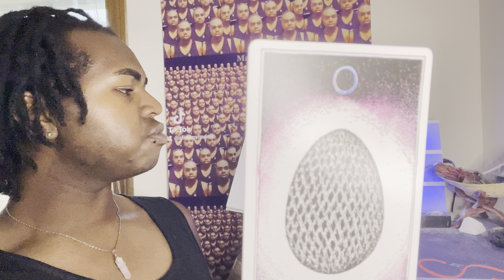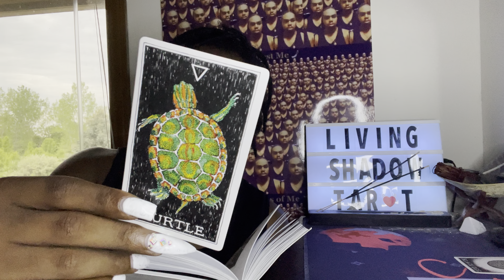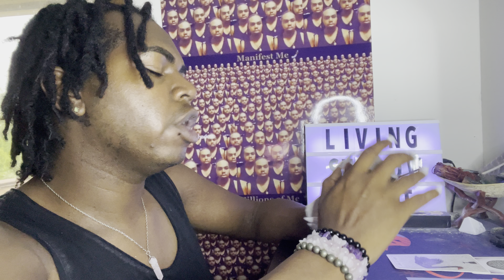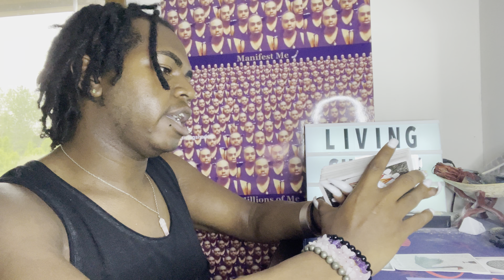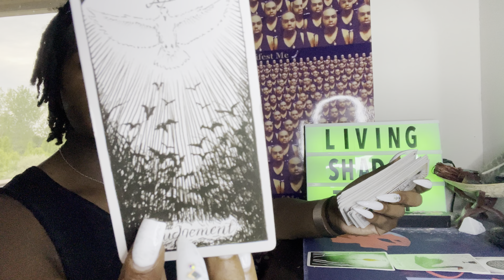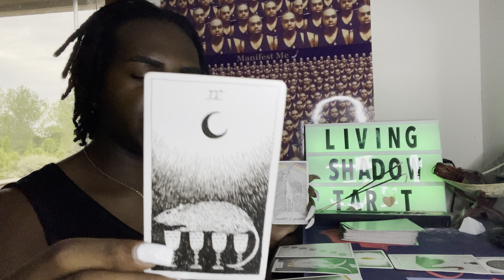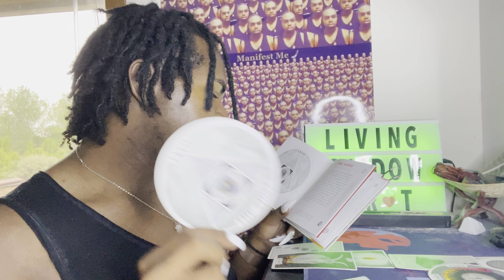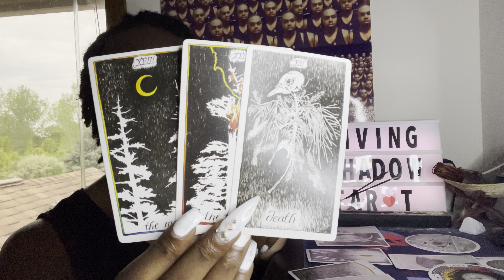Aries ♈️ Dreams 💭 “Codependency Vs Control”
The Shadow Cast 🎙 --- Where I describe some of things I had to unlearn and reteach myself